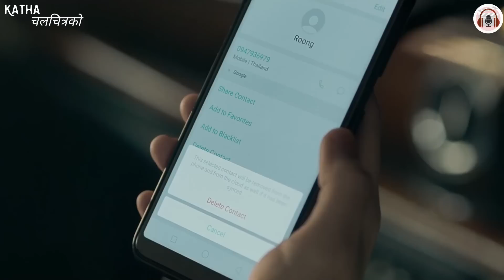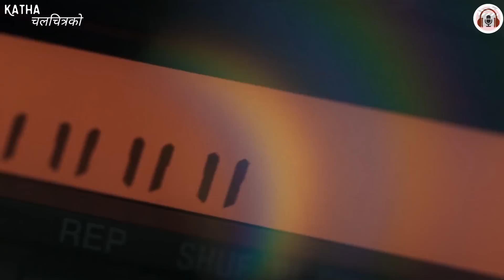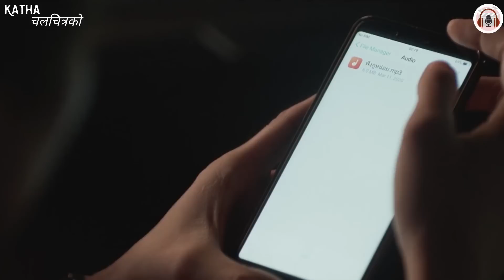ROMANTIC 😍 Cancer Patient's Last Wish to Meet His EX GIRLFRIENDS.. Thai Movie Explained in Nepali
Boss, a high end club owner living in New York, who receives a call from his friend in Thailand, Aood, revealing he is in the last stages of terminal cancer.

thai romantic drama movie explain in nepali
Netflix Thai love story explanation
one for the road full Movie Story Summarized Explanation in Nepali by Katha Chalchitrako.